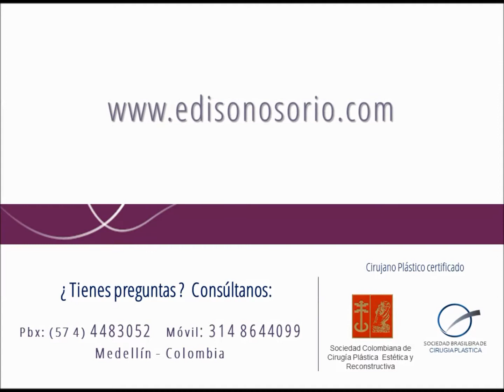Testimonio María Waters. EEUU. Blefaro, liposucción de papada, relleno de surcos naso, botox.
"Soy venezolana, vivo en Estados Unidos. "... La atención es súper profesional tanto del doctor como de su personal y si me toca hacerme más cirugías vendría quinientas veces más. Me voy muy feliz, muy contenta... gracias"

Dr Edison Osorio
Cirujano plástico miembro de la Sociedad Colombiana de Cirugía Plástica.